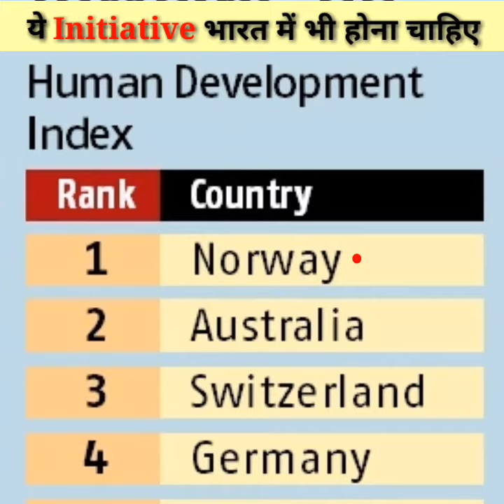इसलिए Norway है सबसे खुशहाल देश । क्या भारत में भी ये system लागू किया जा सकता है।facts